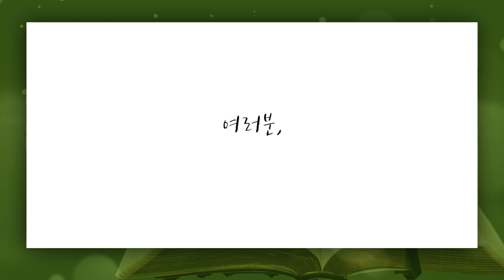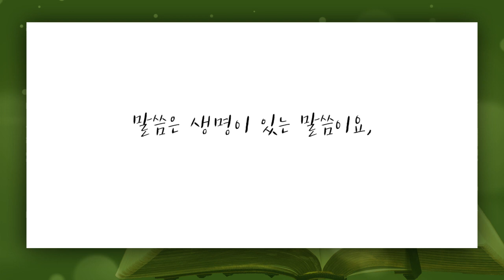[짧은설교] 성경을 읽는 이유 | 광림교회 김정석목사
"우리가 말씀을 왜 읽어야 할까요?"

김정석 목사님의 전체 설교 영상이 궁금하신분은